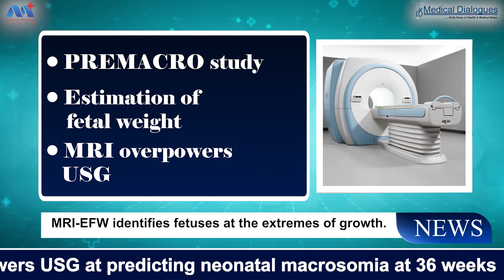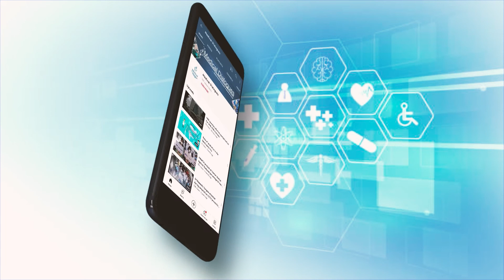Fetal MRI at 36 weeks predicts neonatal macrosomia significantly better than USG: PREMACRO study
Prenatal estimation of fetal weight (EFW) began during the very early days of obstetric ultrasound.